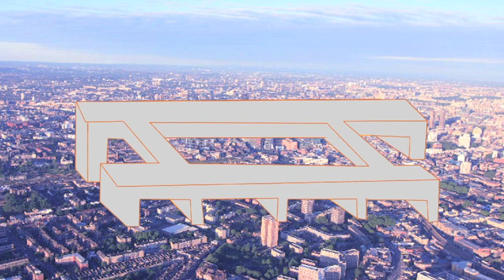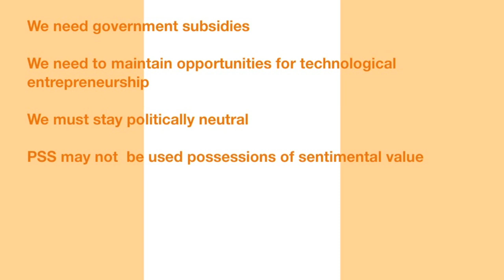Product Service Systems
A description of the barriers to a new form of sustainable consumption, Product Service Systems.